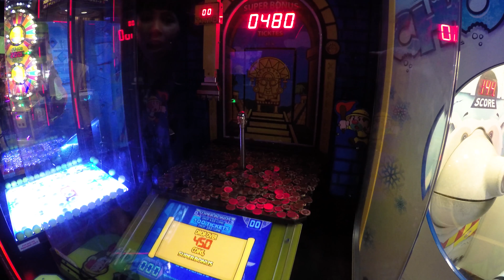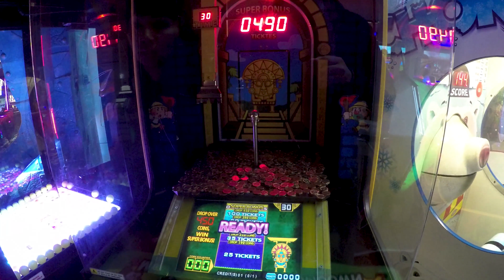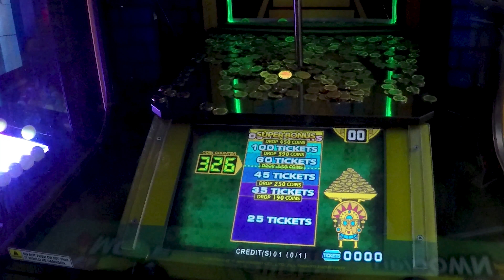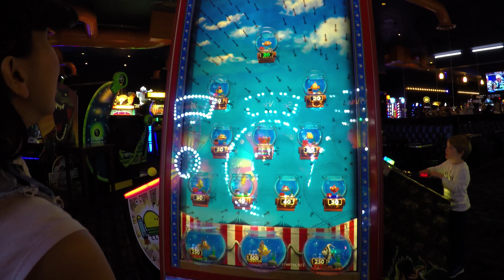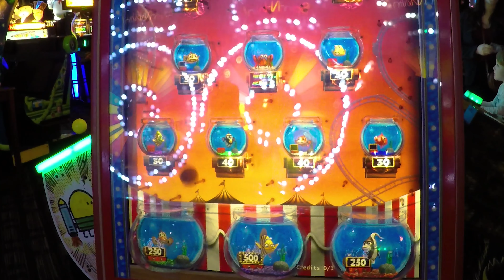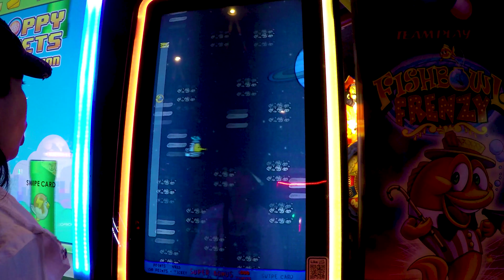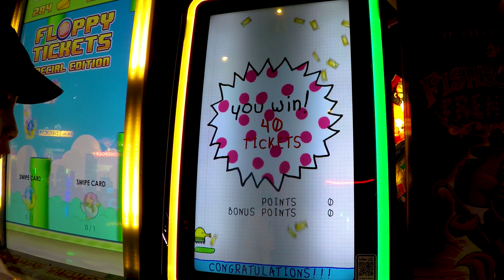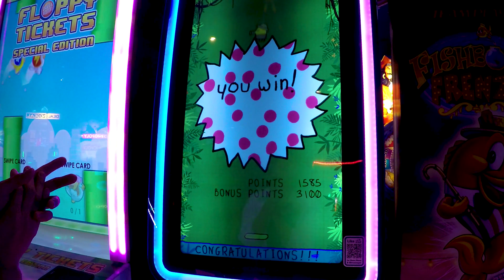Let's Play Dave & Buster's Games For Prize Wins & Jackpots!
ARCADE TICKET GAMES PLAYED IN THIS VIDEO with no arcade cheats!?
0:01 Golden Empire Coin Pusher Arcade Ticket Game (M&M playing) Round1 Arcade Gaming Center
4:25 Trapdoor Prize Redemption Arcade Game (The Maestro wins plush toys)
5:25 Fishbowl Frenzy Ticket Redemption Arcade Game (M&M 2 Jackpots) D&B Arcade
7:47 Doodle Jump Arcade Coupon Game Play (M&M plays) Dave & Buster's Restaurant

アメリカのゲームセンター 子供の楽しさ アーケードゲーム 賞金獲得.